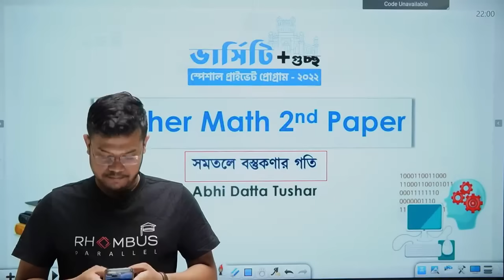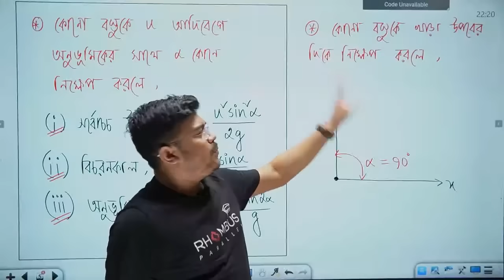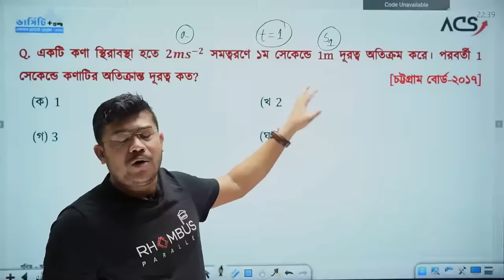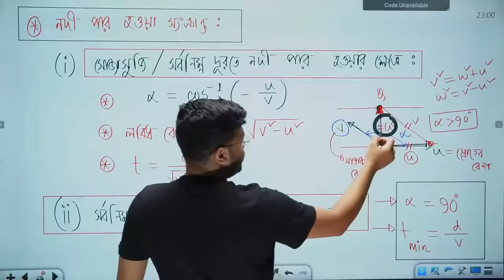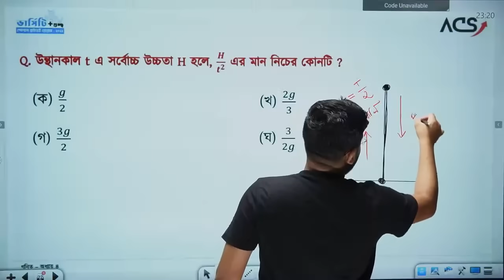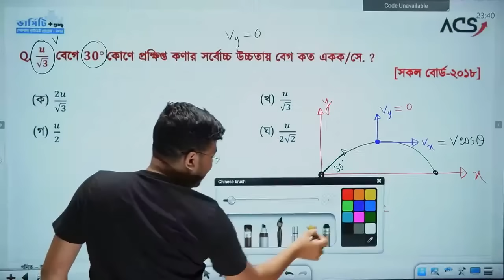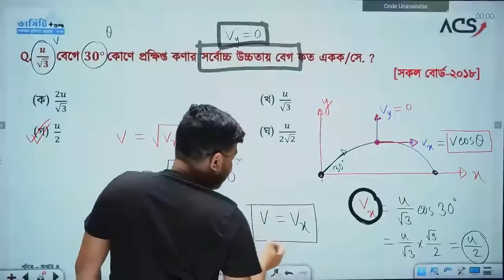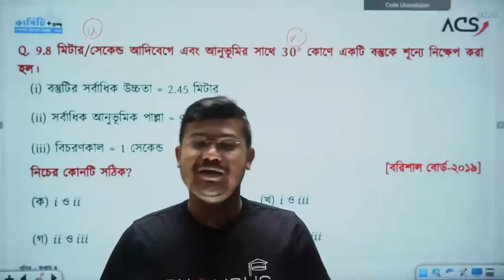One Shot MCQ Class || সমতলে বস্তুকণার গতি || HSC 22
ক্লাসের স্লাইড

ACS এর ভর্তি প্রস্তুতির সকল কোর্স
1.ভার্সিটি + গুচ্ছ প্রাইভেট ব্যাচ HSC- 2022